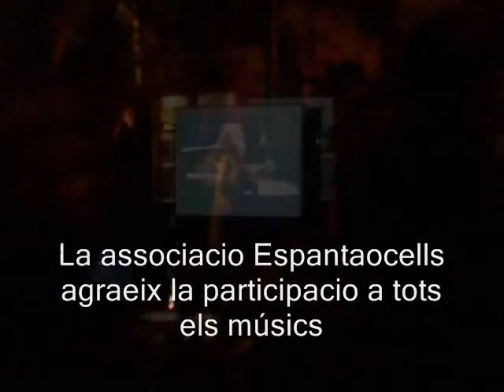BLUES II.wmv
Amb Blues II , l' Espantaocells inicia les segones jornades de musica i cinema . Una decena de músics varen anar desfilant, compartint temes i espai.
Varen Participar:
Joan "Crolls" Soler. Bateria
Joan Tuneu. Baix
Pep Xila. Guitarra
Rod. Teclats
Gavi. Bateria (Potuls)
Joan. Bateria (Potuls)
Artur. Armonicista (Potuls)
Pep. Cantant i guitarra (Potuls)
Pinxo .Guitarra
Beno. Guitarra